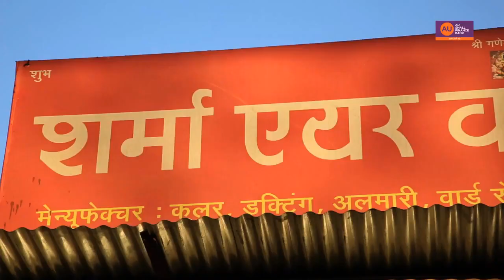MSME Stories | Suman Sharma’s extraordinary rags to riches story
Our Customer Shrimati Suman Sharma sharing how her life has changed with AU Bank